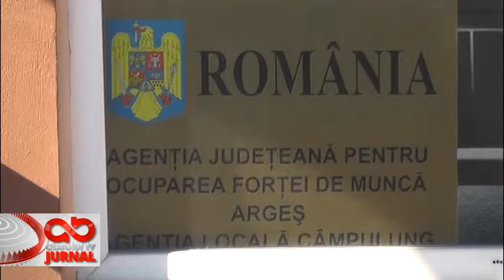CURSURI DE CALIFICARE RECALIFICARE LA AJOFM CAMPULUNG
Cursuri de calificare – recalificare la AJOFM Câmpulung

Numărul şomerilor pe piaţa muncii din Câmpulung a scăzut considerabil în ultima vreme. Cei care sunt în evidenţa Agenţiei Judeţene de Ocupare a Forţei de Muncă din Câmpulung, au ocazia să participe la o serie de cursuri de calificare în diferite domenii. Ca noutate pentru acest an, cei aflaţi în plată, vor putea beneficia în curând de încasarea indemnizaţiei pe card.